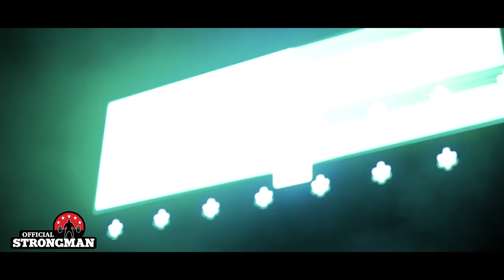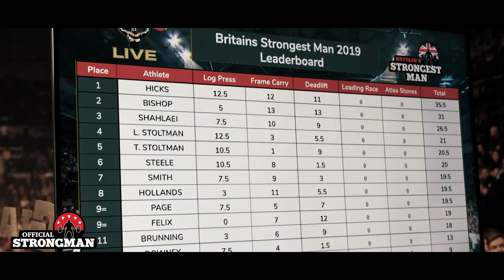Behind the Scenes @Britain's Strongest Man I Graham Hicks 2019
English strongman Graham Hicks hopes to step out of the shadow of Eddie The Beast Hall at Britain’s Strongest Man 2019 and take his first ever title.
- The contest was at Sheffield’s Flydsa Arena in January 2020 - expected legends like Terry Hollands, Mark Felix, Adam Bishop, the Stoltman Bothers and Wales’s Ben Brunning will be competing for the title against Hicksy.